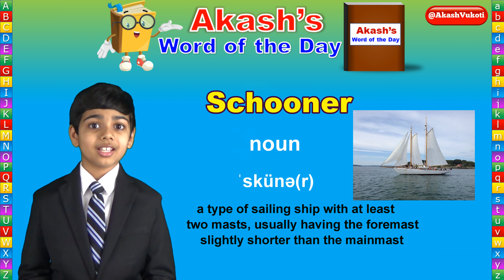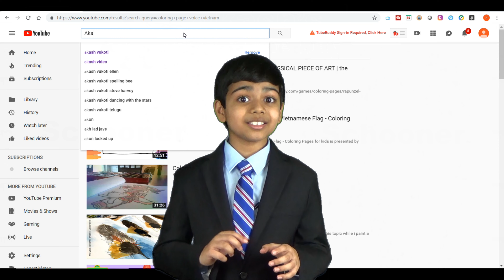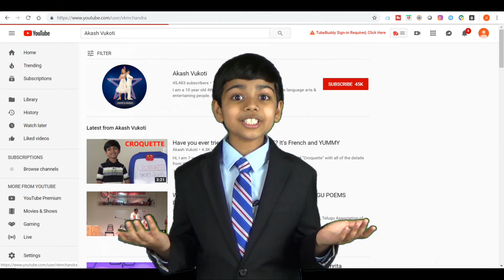Word of the Day | Schooner | Akash Vukoti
The Word of the Day for Sep 27th 2019 is Schooner.

Let’s learn together, one word a day, with Akash’s Word of the Day.